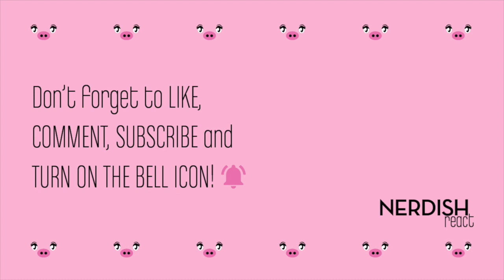DEMON SLAYER Reaction 1x24 - "REHABILITATION TRAINING"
WE LOVED THIS EPISODE!
It was funny that Tanjiro and Inosuke were so down because of the training while Zenitsu was having the best day of his life! 😂
We learned about the Total Concentration Breathing and that Tanjiro should train with it until he could burst that gourd! That must be so hard! 😰
Finally, Shuni was surprised that we got to meet this other side of Shinobu. It was so interesting to find out more of her past and her personality.

We hope you enjoy the reaction and have a wonderful weekend! Take care 🤗

Here's our Instagram page. There we'll be posting backstage footage and cut scenes from our reactions so if you'd like to see some of that, go check it out! 😊